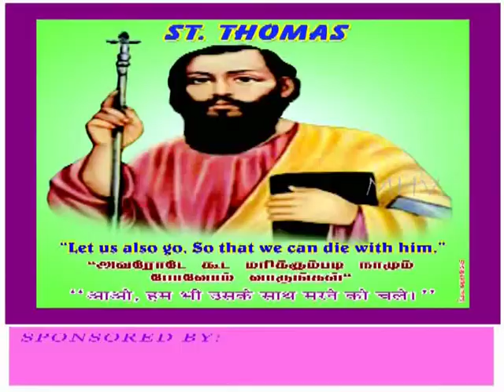St. Thomas Disciple of Christ - Apostle History in Tamil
Thomas the Apostle (Biblical Hebrew: תוֹמָאס הקדוש‎; Ancient Greek: Θωμᾶς; Coptic: ⲑⲱⲙⲁⲥ; Classical Syriac: ܬܐܘܡܐ ܫܠܝܚܐ‎ Tʾōmā šliḥā; Tamil: புனித தோமையர் ; Malayalam: മാര്‍ തോമാ ശ്ലീഹ mar thoma sliha), also called Didymus ("twin") was one of the Twelve Apostles of Jesus according to the New Testament. Thomas is commonly known as "Doubting Thomas" because he doubted Jesus' resurrection when first told of it (as related in the Gospel of John alone); later, he confessed his faith ("My Lord and my God") on seeing Jesus' crucifixion wounds.

According to traditional accounts of the Saint Thomas Christians of modern-day Kerala in India, Thomas is believed to have travelled outside the Roman Empire to preach the Gospel, travelling as far as the Tamilakam which is in South India. According to their tradition, Thomas reached Muziris of Tamilakam (modern-day North Paravur and Kodungalloor in Kerala State, India) in AD 52. In 1258, some of the relics were brought to Ortona, in Abruzzo, Italy, where they have been held in the Church of Saint Thomas the Apostle. He is often regarded as the patron saint of India among its Christian adherents, and the Feast of Saint Thomas on July 3 is celebrated as Indian Christian Day by believers belonging to many Christian denominations. The name Thomas remains quite popular among the Saint Thomas Christians of the Indian subcontinent.

Later history and traditions
The Passing of Mary, adjudged heretical by Pope Gelasius I in 494, was attributed to Joseph of Arimathea. The document states that Thomas was the only witness of the Assumption of Mary into heaven. The other apostles were miraculously transported to Jerusalem to witness her death. Thomas was left in India, but after her first burial, he was transported to her tomb, where he witnessed her bodily assumption into heaven, from which she dropped her girdle. In an inversion of the story of Thomas' doubts, the other apostles are skeptical of Thomas' story until they see the empty tomb and the girdle.Thomas' receipt of the girdle is commonly depicted in medieval and pre-Council of Trent Renaissance art, the apostle's doubting reduced to a metaphorical knot in the Bavarian baroque Mary Untier of Knots.[citation needed]

Mission in India
Main articles: Saint Thomas Christians, Christianity in India, and Christianity in Kerala

The Postal Department of India brought out a stamp commemorating his mission to the country.

Map of ancient Silk Road and Spice Route
According to traditional accounts of the Saint Thomas Christians of India, the Apostle Thomas landed in Muziris (Cranganore) on the Kerala coast in AD 52 and was martyred in Mylapore, near Madras in AD 72. The port was destroyed in 1341 by a massive flood that realigned the coasts. He is believed by the Saint Thomas Christian tradition to have established seven churches (communities) in Kerala. These churches are at Kodungallur, Palayoor, Kottakkavu (Paravur), Kokkamangalam, Niranam, Nilackal (Chayal), Kollam, and Thiruvithamcode. Thomas baptized several families, namely Pakalomattom, Sankarapuri, Kalli, Kaliyankal etc. Other families claim to have origins almost as far back as these, and the religious historian Robert Eric Frykenberg notes that: "Whatever dubious historicity may be attached to such local traditions, there can be little doubt as to their great antiquity or to their great appeal in the popular imagination."

Ephrem the Syrian, a doctor of Syriac Christianity, writes in the forty-second of his "Carmina Nisibina" that the Apostle was put to death in India, and that his remains were subsequently buried in Edessa, brought there by an unnamed merchant.

The tomb of Saint Thomas the Apostle in Mylapore, India
According to Eusebius' record, Thomas and Bartholomew were assigned to Parthia and India. The Didascalia (dating from the end of the 3rd century) states, "India and all countries condering it, even to the farthest seas... received the apostolic ordinances from Judas Thomas, who was a guide and ruler in the church which he built."

Thomas is believed to have left northwest India when an attack threatened and traveled by vessel to the Malabar Coast, possibly visiting southeast Arabia and Socotra en route, and landing at the former flourishing port of Muziris (modern-day North Paravur and Kodungalloor) (c. AD 50) in the company of a Jewish merchant Abbanes/Habban (Schonfield, 1984,125). From there he is said to have preached the gospel throughout the Malabar coast. The various churches he founded were located mainly on the Periyar River and its tributaries and along the coast, where there were Jewish colonies. In accordance with apostolic custom, Thomas ordained teachers and leaders or elders, who were reported to be the earliest ministry of the Malankara Church.